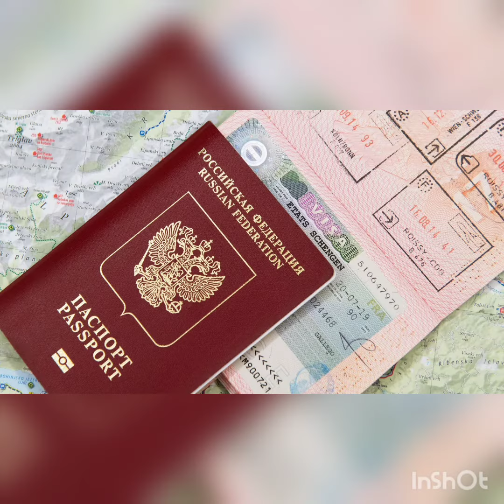В России начнут лишать приобретённого гражданства за преступления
Путин предложил лишать приобретённого гражданства за дискредитацию армии или призывы к нарушению территориальной целостности.

Соответствующая президентская поправка к законопроекту о гражданстве поступила в Госдуму.

В первоначальном варианте законопроекта предлагалось лишать гражданства за тяжкие преступления против государства, террористическую деятельность, наркоторговлю и подделку документов. Сейчас Путин предложил этот список расширить такими преступлениями:

▪️осуществление деятельности нежелательной организации,
▪️распространение заведомо ложных сведении об использовании армии,
▪️призывы к нарушению территориальной целостности,
▪️дискредитация армии,
▪️публичные призывы к экстремизму,
▪️посягательство на жизнь государственного деятеля,
▪️организация вооружённого мятежа,
▪️надругательство над государственным гербом и флагом,
▪️разбой, грабёж, взятки, вандализм, и некоторые другие.